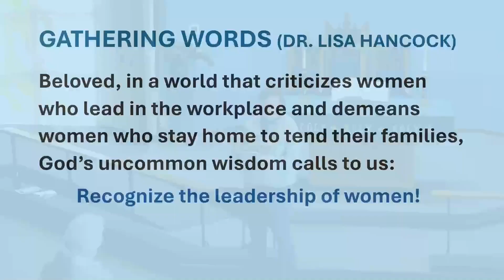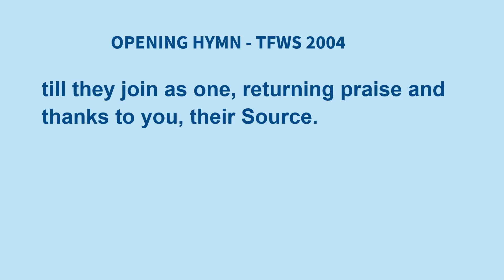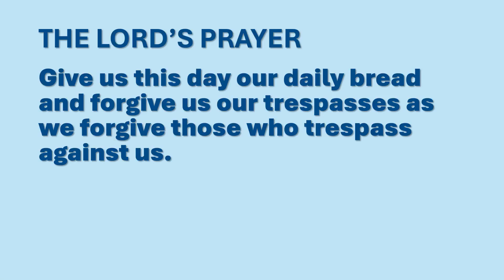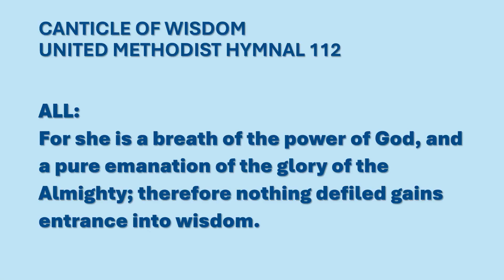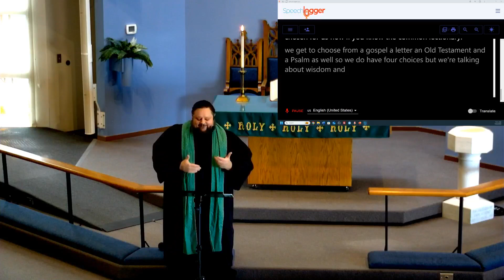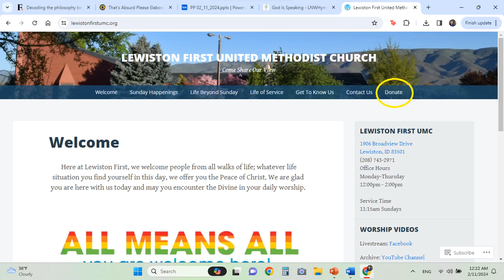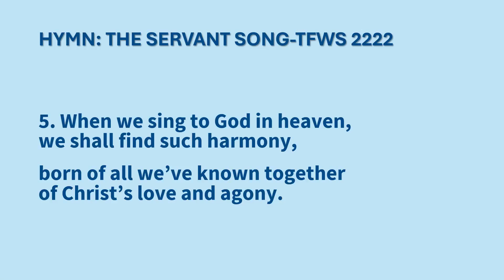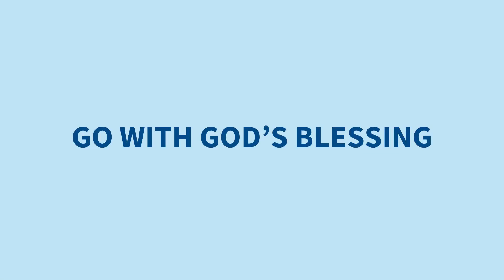Sunday Worship 09/22/2024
September 22, 2024 Worship livestream